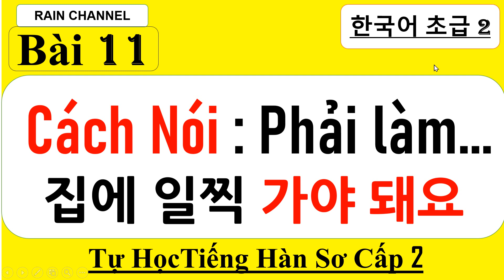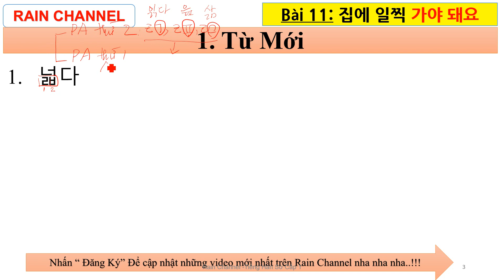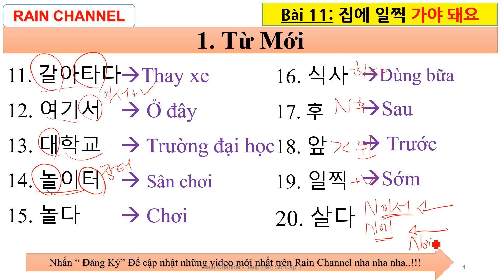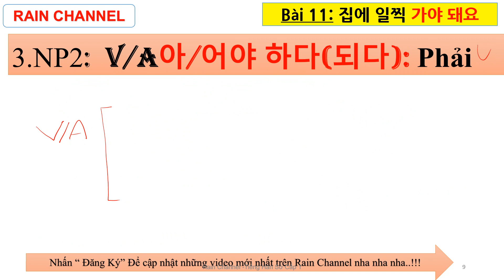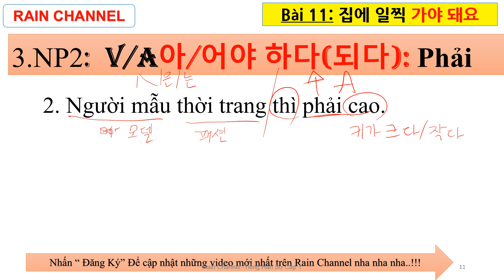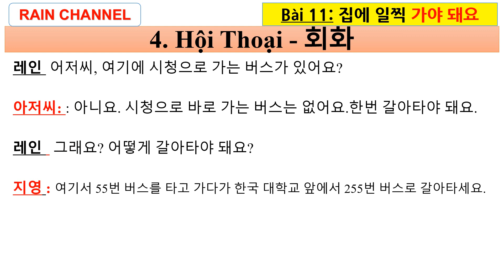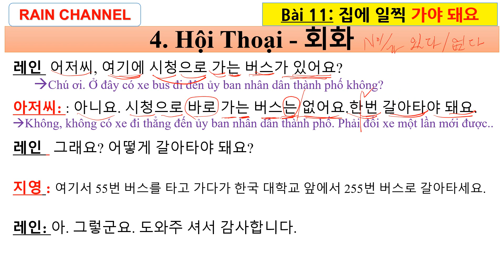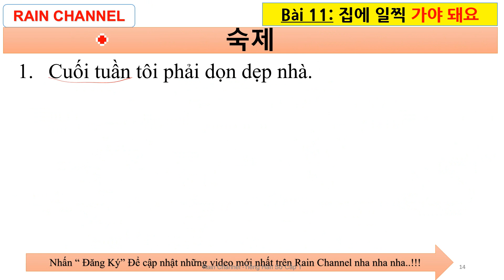Bài 11: HỌc nói Rồi/thì V다가 +Phải làm V V/A아/어야 하다(되다)-Tự học tiếng Hàn giao tiếp sơ cấp 2 online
Bài 11: HỌc nói Rồi/thì V다가 +Phải làm V  V/A아/어야 하다(되다)